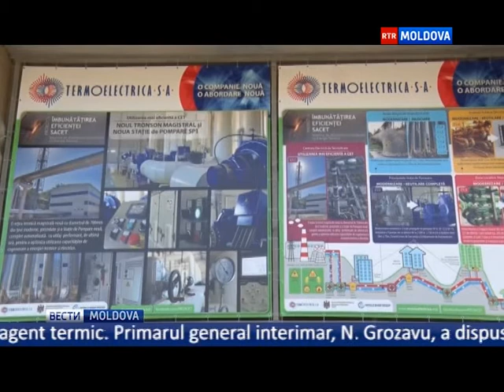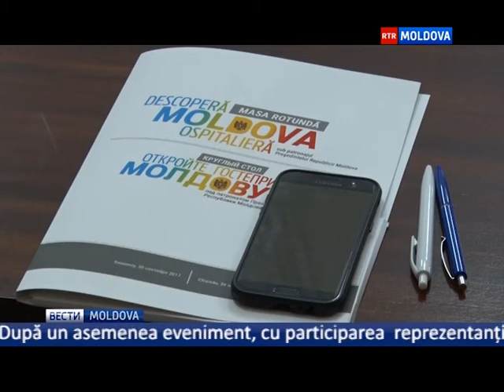Эфир от 02.10.2017 // 17-00 Ro